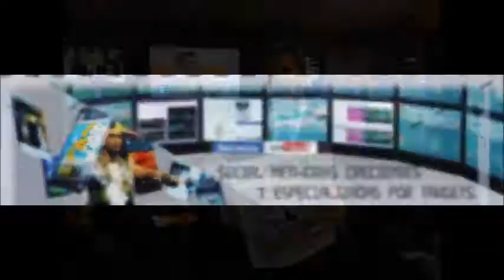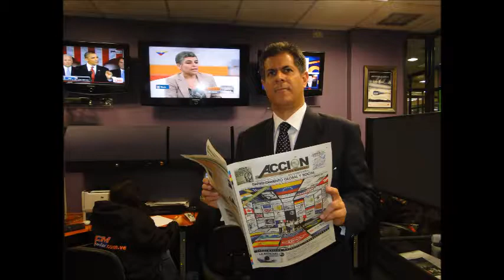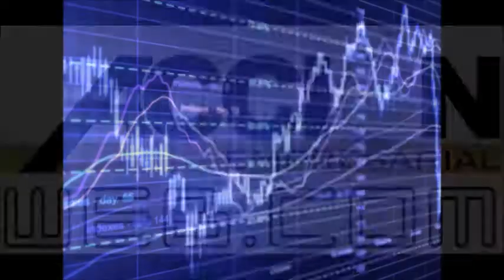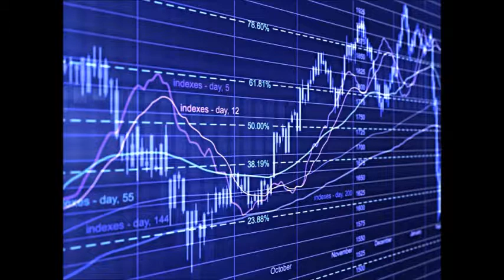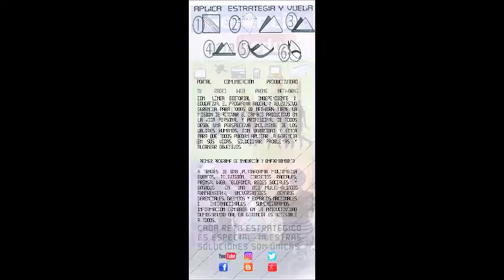GERENCIA 360 GERENCIA PARA TODOS ( Vier 11 Nov )